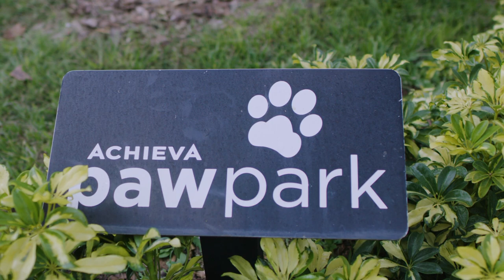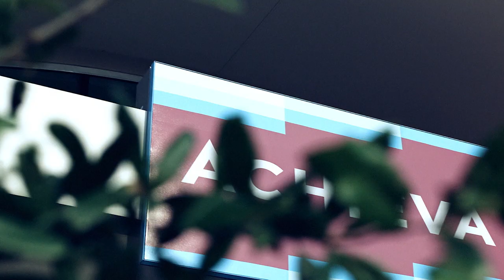Employees Explain Life at the Member Service Center-Achieva Credit Union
Achieva continually wins the honor of one of the top places to work in the Tampa Bay area. We treat our employees like family, offering flexiable work hours, standing desks, mother rooms, and more. When you work at the Achieva Member Service Center you are part of an ever-growing team, that works hard and plays hard.  Here are some of the favorite perks our employees enjoy.